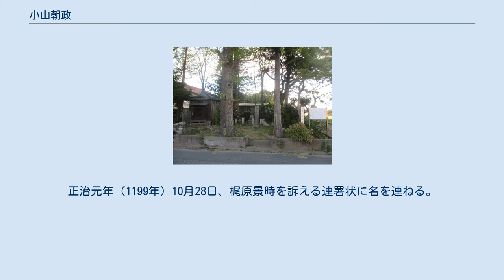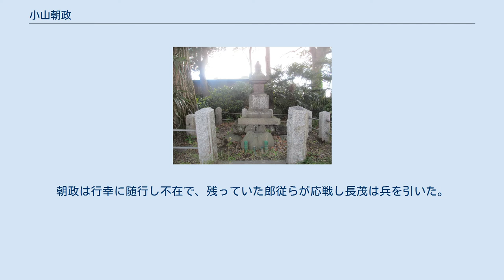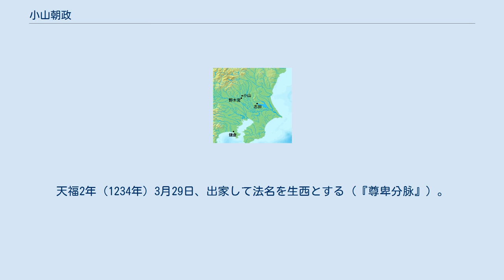小山朝政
小山 朝政（おやま ともまさ）は、平安時代末期から鎌倉時代初期にかけての武将・御家人。
小山氏2代当主。
 下野国寒河御厨（小山庄）を本貫地とする。
源頼朝に挙兵の頃から仕え、下野国守護の他、播磨国守護に補されたほか、晩年に下野守にも任ぜられた。
 久寿2年（1155年）頃、小山政光の子として誕生。
父は武蔵国の太田氏の出であり、下野小山に移住して小山氏を名乗り、後室に八田宗綱の娘で源頼朝の乳母である寒河尼を娶っていた。
 治承4年（1180年）、源頼朝は平氏打倒の兵を挙げ、9月3日、朝政は参向を求める書状を送られる。
10月2日、寒河尼は実子・結城朝光を伴って頼朝の下に参じ、朝政もその後の早い時期に従ったと考えられている。
 関東地方の地図 寿永2年（1183年）2月、頼朝の御家人らは鎌倉に襲来すると風聞された平氏のため駿河国に在った。
2月20日、常陸国志田に住む志田義広は鎌倉を攻める兵を挙げ、三万余騎を率い下野へと到る。
頼朝は下野に在った朝政にその対応を託し、朝政を助けるため弟・長沼宗政らが鎌倉を発する。
2月23日、義広は鎌倉へ向けて軍を発し、それに加わるよう朝政を誘う。
朝政は鎌倉攻めに加わると偽り、兵を野木宮に伏せた。
喜んで朝政の館に向かった義広が野木宮に至ると、潜んでいた朝政らは義広を攻めた。
朝政は義広の放った矢を受け落馬するが、野木宮の西南に陣を引いた義広を、朝政と宗政は東から攻め破った（野木宮合戦）。
 2月28日、使者を発し頼朝に戦勝を告げる。
頼朝は志田義広に与した常陸・下野・上野国の武士を所領を収公し、朝政らは恩賞を得た。
 元暦元年（1184年）8月8日、源範頼は平氏追討の為に京へ向い、9月2日、朝政はそれに属せよとの命を受け鎌倉を発する。
その際に朝政は兵衛尉を望み、京でその任官を受けた。
元暦2年（1185年）1月26日、範頼らと共に周防国から船で豊後国に渡る。
3月11日、兵糧の不足に苦しむ範頼の軍の中で、他の御家人らと共に頼朝より慇懃の書を受ける。
3月24日、壇ノ浦の戦いで平家一門は滅びた。
 4月15日、頼朝は内挙を得ず任官を受けた御家人らの帰国を禁じる書状を発し、朝政もそれに入れられ書状には「鎮西に下向するの時、京に於いて拝任せしむ事、駘馬の道草を喰らうが如し」と書かれた。
しかし10月24日には朝政は許されており、鎌倉で行われた源義朝の法要に参列する。
この法要は鎌倉の頼朝と京の源義経が対立する中で、三千人弱の主要な御家人を集めて営まれた。
法要が終わると頼朝は明日上洛との意を述べ御家人を集める。
その中でも明暁に進発する者を募り、朝政はそれに応えた58人中の筆頭であった。
11月1日、頼朝の軍は駿河黄瀬川に達し、義経は戦わずして京を落ちた。
以降、朝政は鎌倉で行われる儀式に多く名を連ねる事となる。
 文治5年（1189年）7月19日、頼朝は藤原泰衡を討つ為に鎌倉を発し、朝政はそれに従う。
7月25日、下野古多橋駅（現・宇都宮市）において願を立て宇都宮社を奉幣した折、その宿所にて父・政光が頼朝に食事を献じた。
その場には熊谷直家が在り、政光が直家は何者かを質問すると、頼朝は直家を無双の勇士と評し、直家は郎従が少く源平合戦では自ら戦った事によると応えた。
政光は朝政・宗政・朝光の兄弟と猶子の宇都宮頼綱に対し、今度は自ら合戦を遂げ無双の御旨を蒙るよう命ずる。
頼朝はこれを聞き入興（じゅきょう）した。
 8月10日、阿津賀志山の戦いに加わり、守る藤原国衡を破る。
8月14日、玉造郡物見岡に泰衡を追い岡を囲む。
泰衡は既に逃亡しており、岡には50人弱の郎従が残っていた。
それらは朝政らの武勇により、討たれまたは捕らえられる。
9月、合戦は泰衡が自らの郎党に討たれ、頼朝らの勝利に終わった。
 建久元年（1190年）冬、頼朝の上洛に随行し、11月11日、石清水八幡宮への参拝では行列の先頭を務める。
12月1日、頼朝の右近衛大将拝賀の随兵7人の内に選ばれて参院の供奉をした。
さらに、これまでの勲功として頼朝に御家人10人の成功推挙が与えられた時、その1人に入り右衛門尉に任ぜられる。
 建久3年（1192年）9月12日、野木宮合戦の功により常陸村田下庄の地頭に補任される。
この時、左衛門尉に転じている。
建久5年（1194年）10月9日、頼朝が朝政の家を訪問する。
朝政の兄弟以下の一族や弓馬に堪能な御家人を集めて古い記録や先例を調べながら流鏑馬の作法...